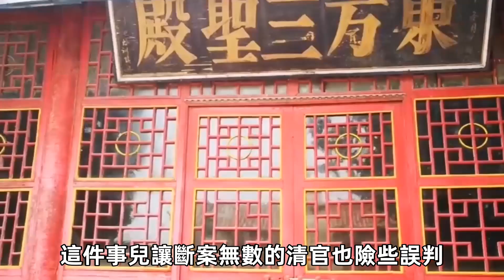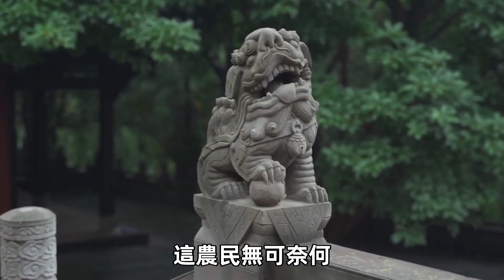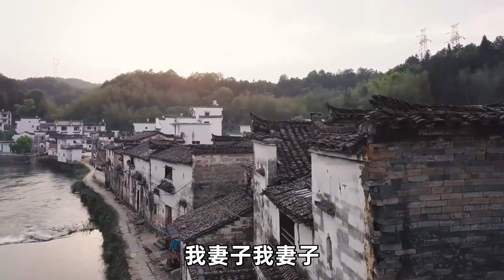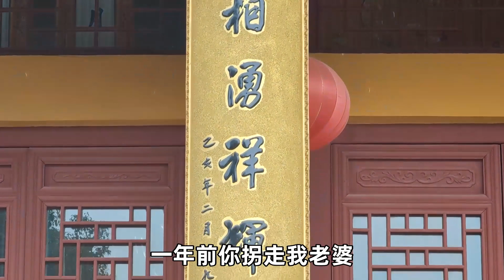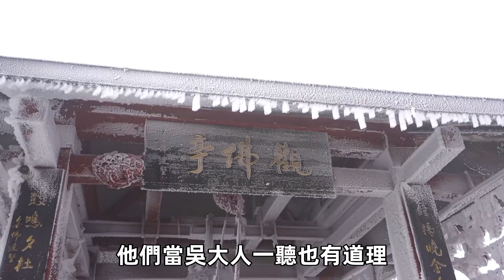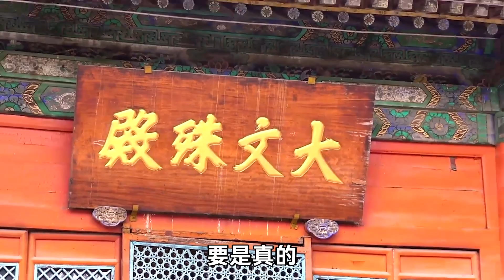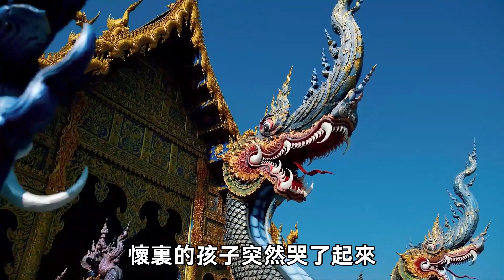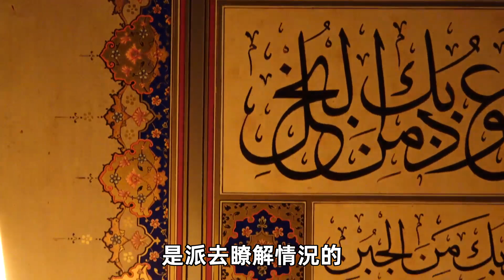少婦餵子露出胸前黑痣，引兩男子爭妻，名官差點誤判！